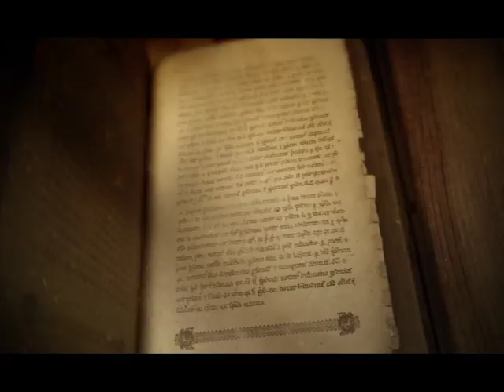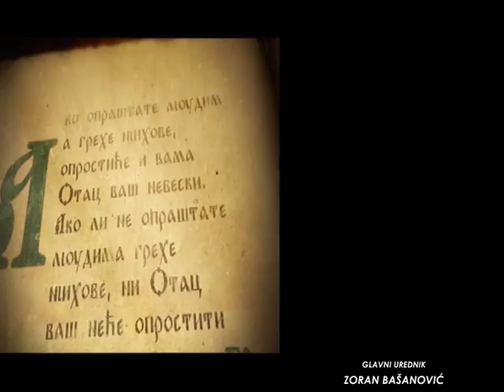SAMO SLOVENSKI SA MILOŠEM STOJKOVIĆEM- KONSTANTIN SAMOFALOV 2 DEO